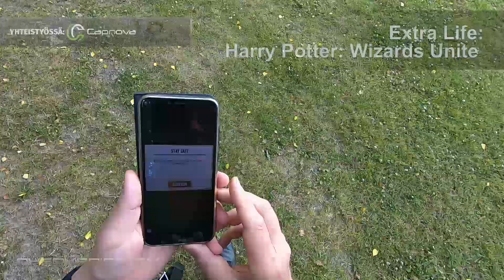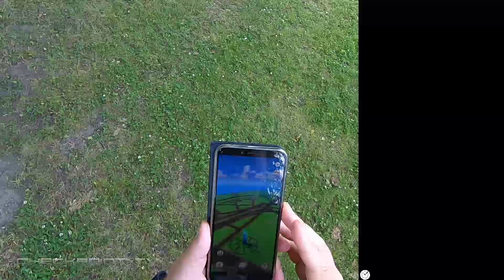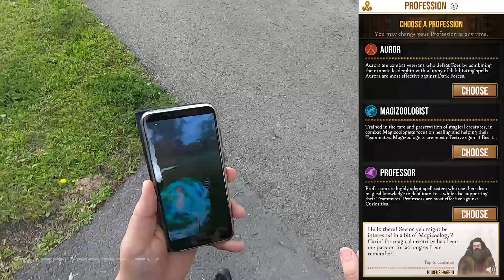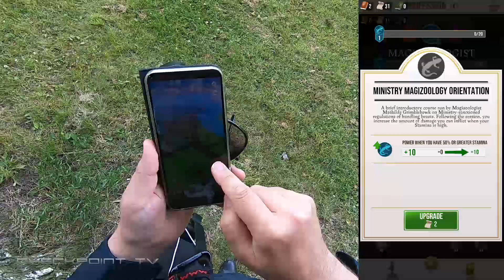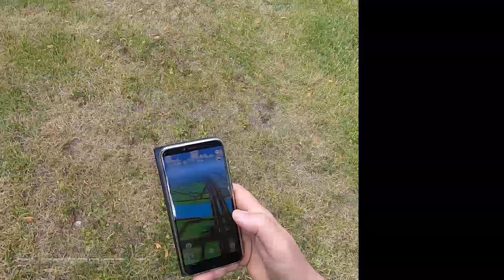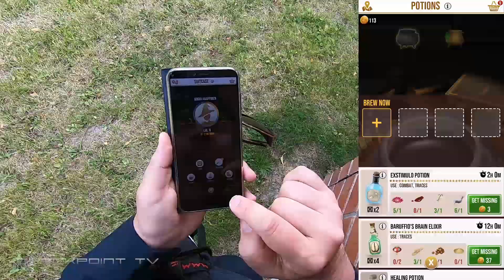Extra Life - Harry Potter: Wizards Unite on rohkeasti aikuisempi GPS-seikkailu (arvostelu)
Pokemon Gon etäinen jälkeläinen tai ehkä enemmänkin hyvä serkku laskeutui keskuuteemme ilman sen suurempaa huumaa.  Harry Potter: Wizards Unite rakentuu paljolti saman firman aiempien Ingress- ja Pokemon Go -pelien pohjalle, hyödyntäen jo vuonna 2012 julkaistun Field Tripin, 2013 julkaistun Ingressin ja kolmen vuoden takaisen Pokemonin opetuksia. Ehkä erikoisinta, rohkeinta ja hienointa Harry Potterissa on se, että peli uskaltaa rohkeasti olla itsensä ja monella tapaa täysin erilainen kuin Pokemon. Se on suunnattu selvästi varttuneemmille pelaajille, joilla on aikaa ja tahtotilaa väkertää itseään Harry Potterin GPS-pelimaailmaan.
Lisää Harry Potterointia oheisessa videotestissä!

Checkpoint TV esittää: Harry Potter: Wizards Unite

Arvostelija / toimittaja: Jukka O. Kauppinen
Grafiikka: Niklas Isberg
Intro/outro: Saku Tiainen, Antti Miettinen, Kraku

Harry Potter: Wizards Unite
Tekijä / julkaisija: Niantic, WB Games San Francisco / Warner Bros
Alustat: Android, iOS